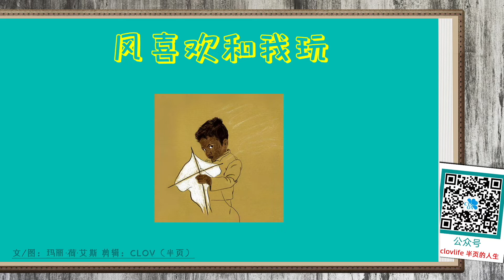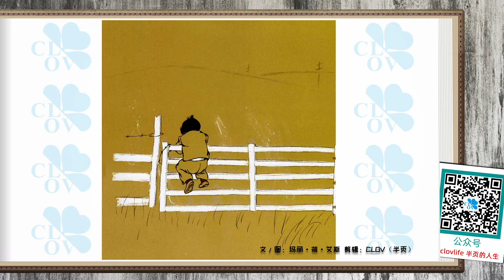《风喜欢和我玩》儿童晚安故事,有声绘本故事,幼儿睡前故事